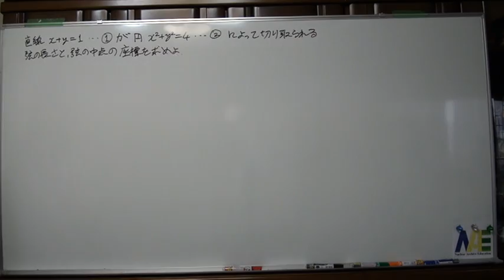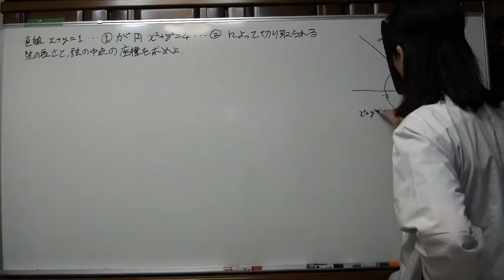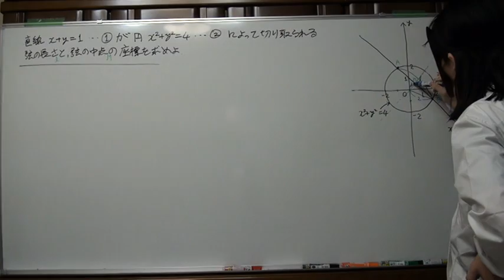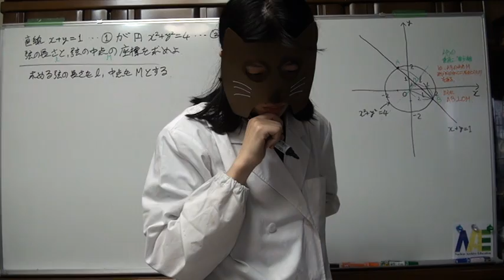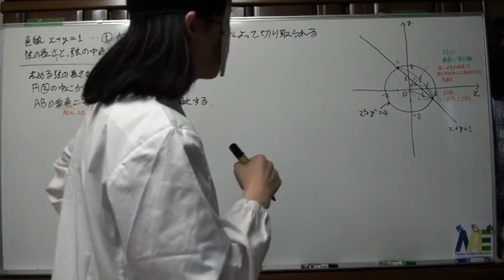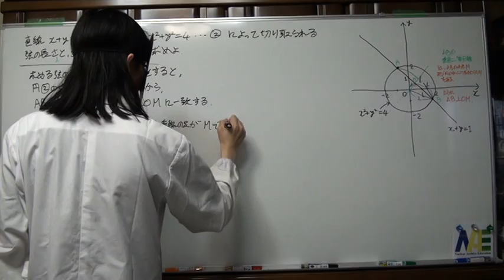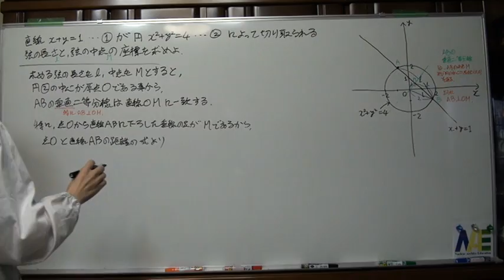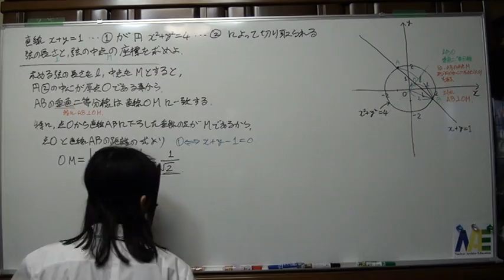円と直線10 1／2